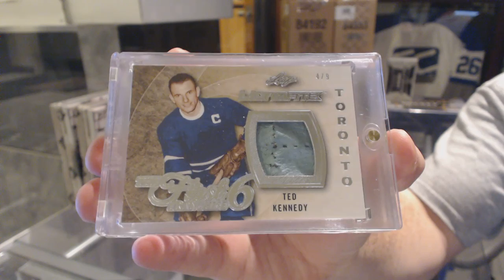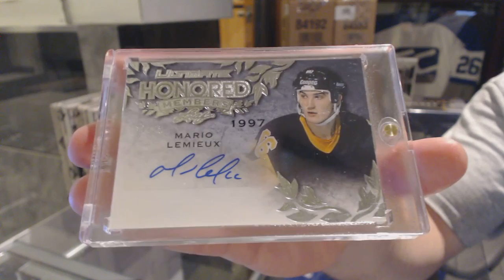Westby2011's 15-16 Leaf Ultimate Hockey Box Break